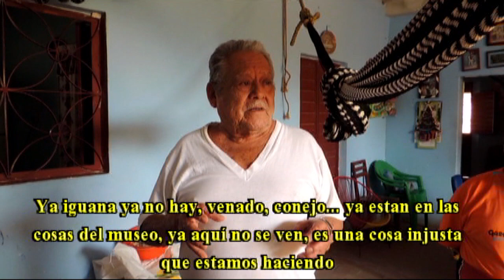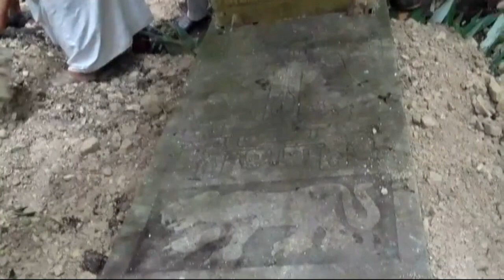Perdida de identidad y conciencia ambiental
La globalización es un mal que aqueja a muchos pueblos y más a los que se encuentran cerca de las grandes urbes, teniendo como consecuencia la perdida de identidad y conciencia ambiental, ya que la mercadotecnia a sido unas de las mejores armas para transformar todo un pueblo.
Video realizado para la materia de sustentabilidad..